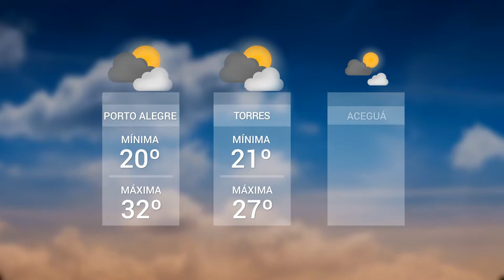Panorama | TVE - Boletim - Tempo - UNIVATES TV: Porto de Estrela - 15/04/19